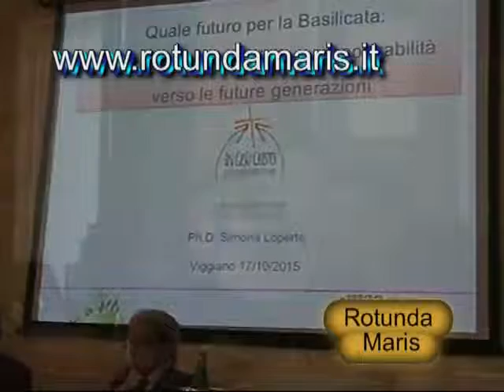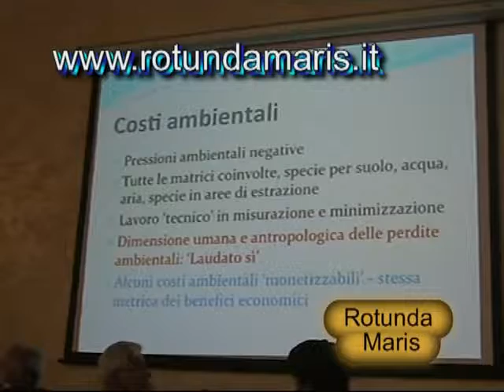CONF. EPISCOPALE DI BASILICATA - QUALE FUTURO PER LA BASILICATA - VIGGIANO 2015 10 17 demo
CONFERENZA EPISCOPALE DI BASILICATA - CONVEGNO REGIONALE - QUALE FUTURO PER LA BASILICATA - Foto, realizzazione e montaggio video a cura di Cosimo e Giambattista Stigliano - Associazione Rotunda Maris - Via G. Pascoli, 2 - Rotondella(MT) – Via Corinto,7 – POLICORO (MT) tel.